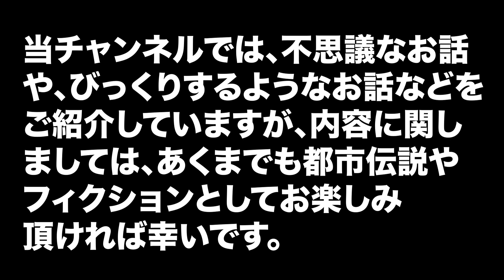【衝撃】大天使ミカエルからのメッセージがヤバすぎる！！皆さんが驚くほど多くのことが隠されています！！【スピリチュアル】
今回は大天使ミカエルからのメッセージです！